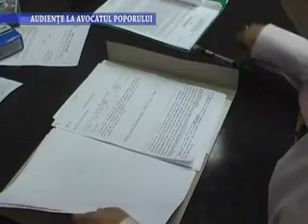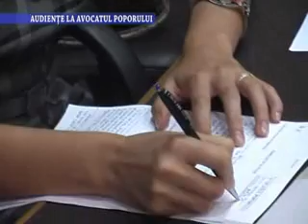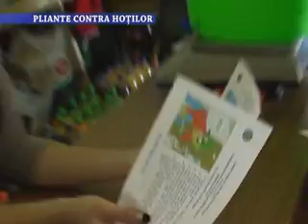Stirile TV Nova Fagaras, 26 septembrie 2012